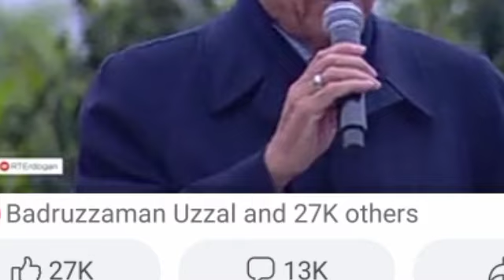এরদোয়ান তুরস্কের রাষ্ট্রপতি হওয়ার পর যা বললেন জেনে নিন। Recep Tayyip Erdoğan Turkey president.